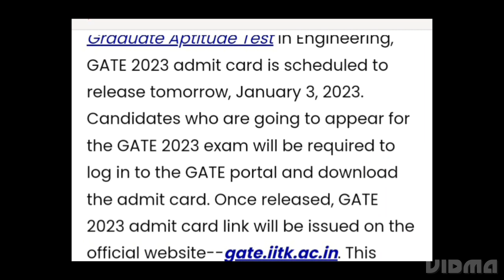GATE 2023 ADMIT CARD RELEASED TOMORROW, HOW TO DOWNLOAD, LATEST UPDATE